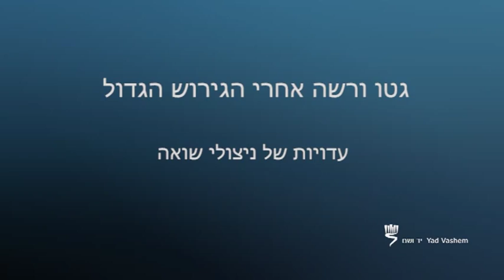גטו ורשה אחרי הגירוש הגדול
ניצולים ממרד גטו ורשה, לאון נייברג, זולה ברייטברט ורגינה הרצברג , מספרים על האווירה בגטו לאחר הגירוש הגדול של קיץ 1942: המשך האקציות, ודאות המוות, הכנת בונקרים ואגירת מזון.
מתוך התערוכה: "קולות מהתופת - ניצולי שואה מספרים על החודשים האחרונים בגטו ורשה" באתר יד ושם: